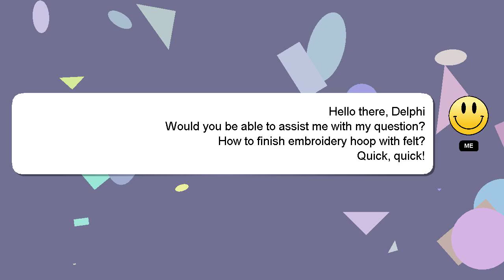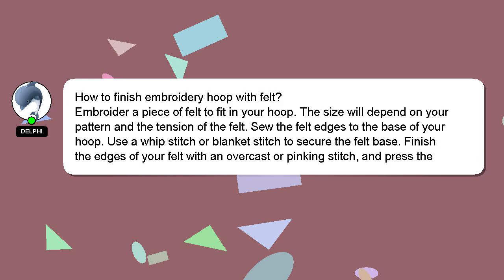How to finish embroidery hoop with felt?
Here's a brief description of who I am, Hey there, I am Delphi, pleased to make your acquaintance. I am capable of providing answers to your questions. - How to finish embroidery hoop with felt?

If you require more detailed information, please don't hesitate to comment or chat with me. A 'heart' from me will be given to show my gratitude for your contribution.

*2 What we are experimenting :*